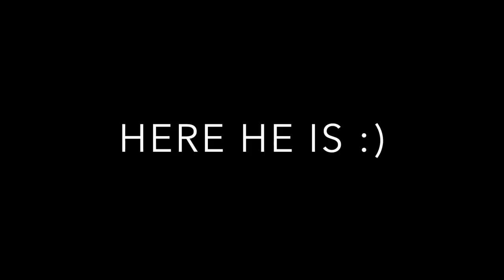GIANT SNAKES AT PREHISTORIC PETS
alwaysevolvingpythons